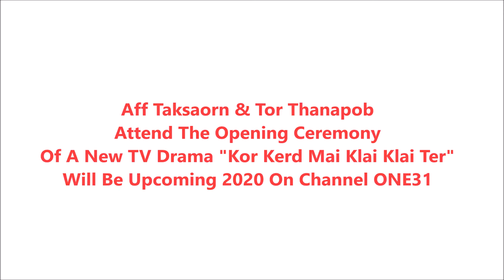[UPDATE NEW LAKRON] Aff Taksaorn & Tor Thanapob Attend The Opening Ceremony Of A New TV Drama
Aff Taksaorn & Tor Thanapob Attend The Opening Ceremony Of A New TV Drama "Kor Kerd Mai Klai Klai Ter/ขอเกิดใหม่ใกล้ๆ เธอ" Will Be Upcoming 2020 On Channel ONE31

tHAI nEW lAKORN 2020,thai new drama 2020, แอฟ-ทักษอร,ต่อ- ธนภพ,ขอเกิดใหม่ใกล้ๆ เธอ